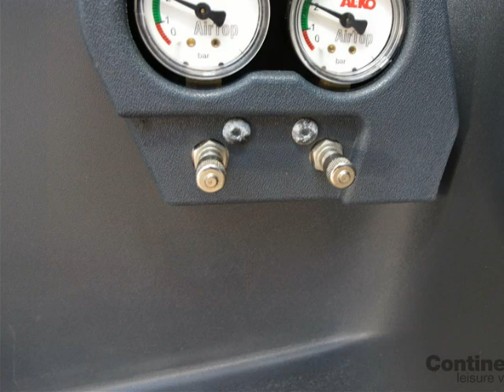2011 Autosleeper Symbol Camper Van - Continental Leisure Vehicles Ltd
2011 Autosleeper Symbol Camper Van available to purchase from Continental Leisure Vehicles Ltd

* 2 MOTORHOME SHOWROOMS ON SITE SO WHATEVER THE WEATHER YOU CAN ALWAYS VIEW LOTS OF OUR MOTORHOMES IN COMFORT.

* NEW MOTORHOMES FROM ROLLERTEAM